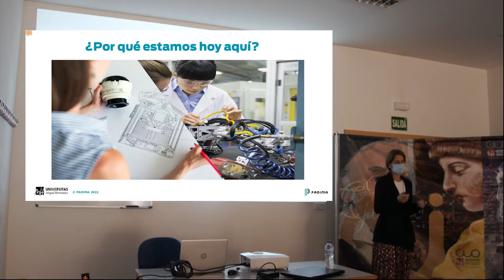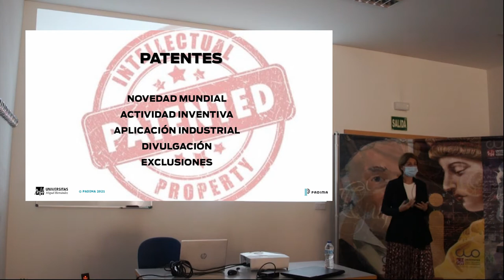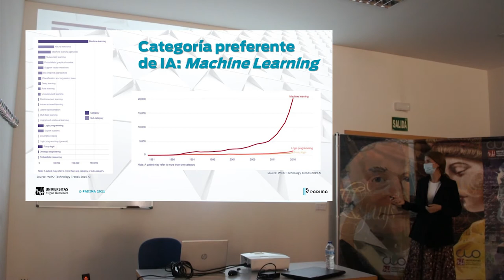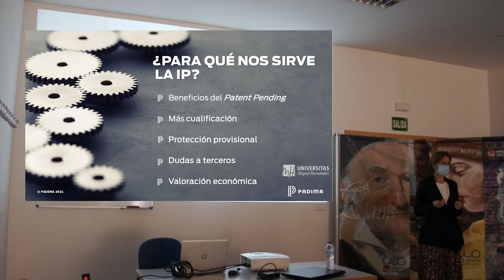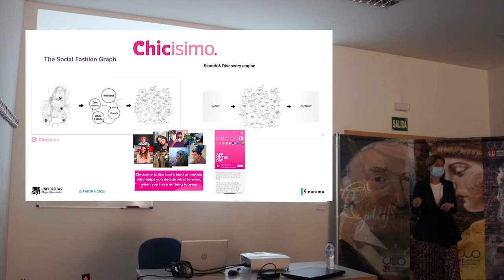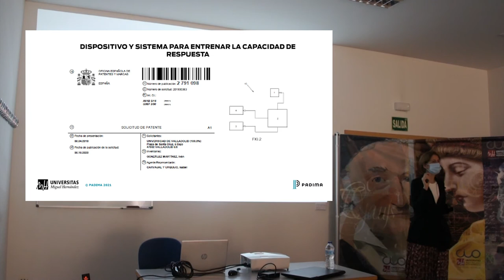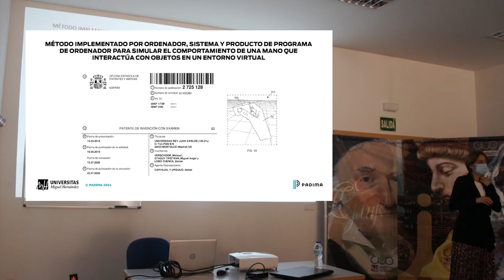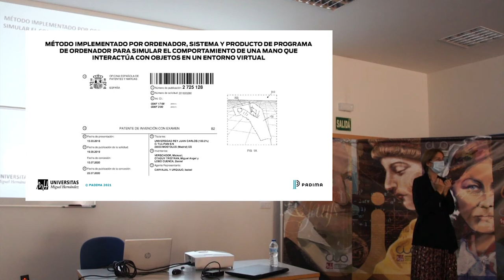Seminario Isabel Ibarra: Inteligencia artificial: nueva era de protección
Seminario presencial CIO de la ponente Isabel Ibarra de PADIMA sobre la nueva era de protección de la inteligencia artificial